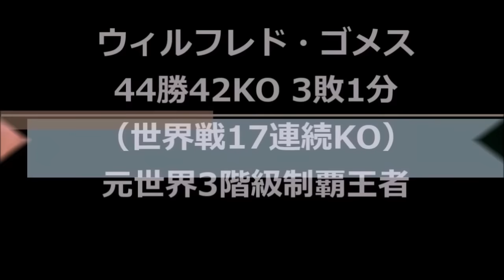【怪物同士の戦い】KOキングが打ち負けノックアウトされた試合・ボクシング世界戦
KOキングが打ち負けてノックアウトされた試合を紹介致します。

無敵のマイク・タイソン、フリオ・セサール・チャベス等が打ち負けてKOされた試合を紹介。